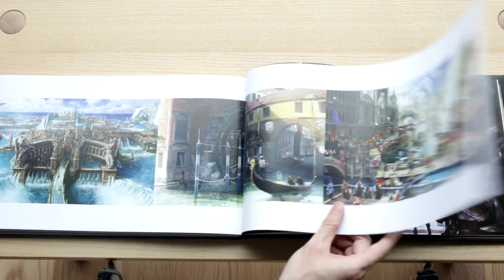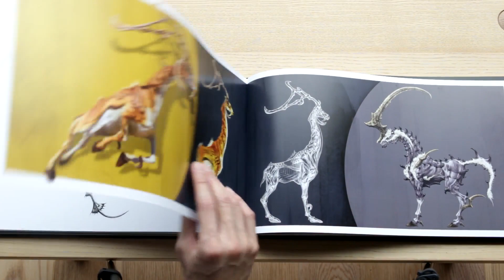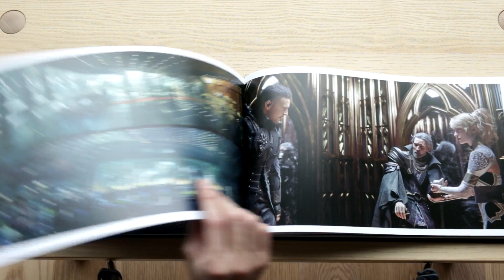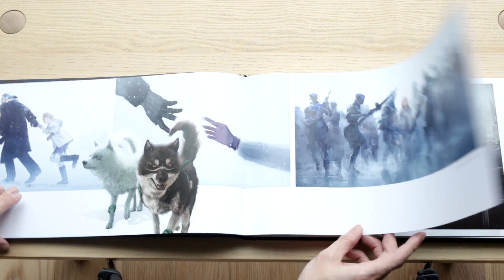The Art & Design of FINAL FANTASY XV Book Review